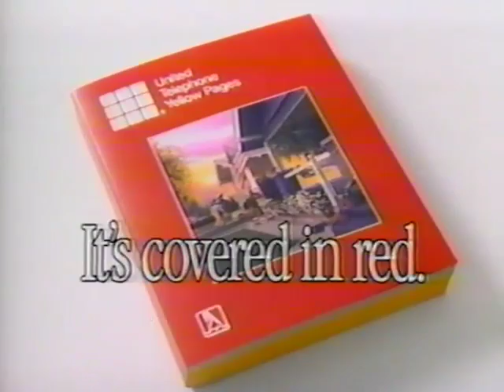1991 Yellow Pages Derp